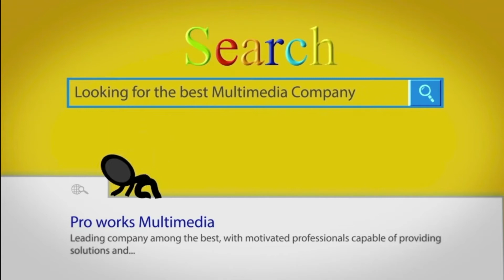የዳቦ እጥረት ነዋሪዎችን አማረረ/ “ከፊ ጎልድ” የወርቅ ማዕድን ለማውጣት የጠየቀው የጊዜ ማራዘሚያ ውድቅ ተደረገ /ethiopian reporter news